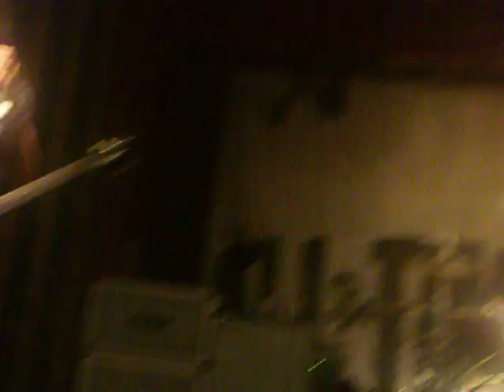All Time Low - @ 8910 Sala Apolo (BCN)